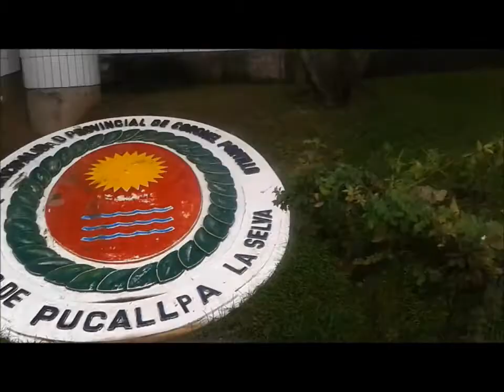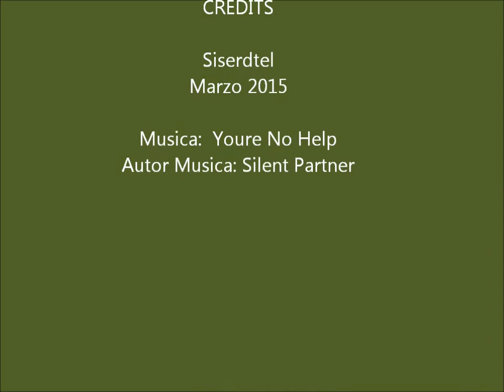Turismo Pucallpa - Perú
Pucallpa (Quechua: Puka Allpa; shipibo: May Ushin, 'red earth') is a city in east-central part of Peru, capital of the department of Ucayali and the province of Coronel Portillo. It is located in the Amazonian lowlands to the left bank of the Ucayali River.
This city is categorized as the only city in Ucayali. being the largest town center department.
The city of Pucallpa according to the National Institute of Statistics and Informatics is the tenth most populous city and housed Peru in 2013 a population of 211,611 inhabitants.

Pucallpa (quechua: Puka Allpa; shipibo: May Ushin, 'Tierra colorada') es una ciudad de la parte centro-oriental del Perú, capital del departamento de Ucayali y de la provincia de Coronel Portillo. Se sitúa en el llano amazónico, a la margen izquierda del río Ucayali.
Esta ciudad es categorizada como la única urbe en Ucayali. siendo el mayor centro poblado del departamento.
La ciudad de Pucallpa según el Instituto Nacional de Estadística e Informática es la décima ciudad más poblada del Perú y albergaba en el año 2013 una población de 211 611 habitantes.